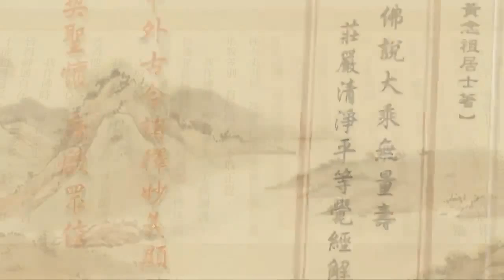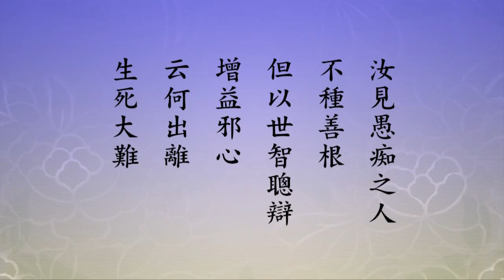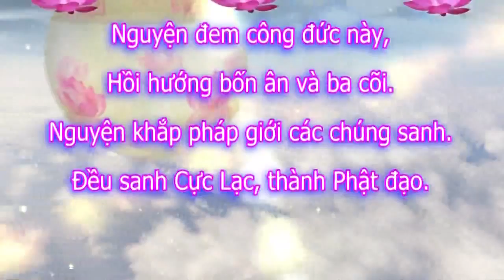Tịnh Độ Đại Kinh Giải Diễn Nghĩa, tập 558